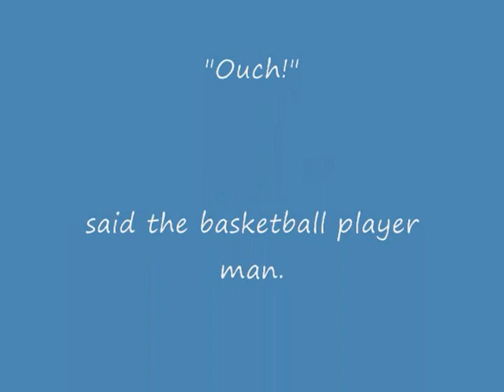DeMarcus Cousins nut shot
Cousins pulls off a strange tactic.